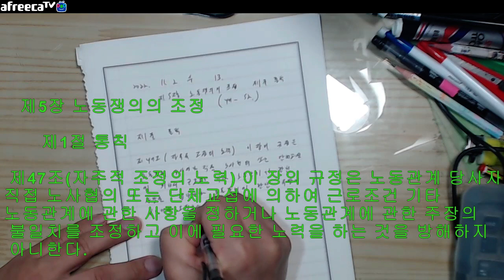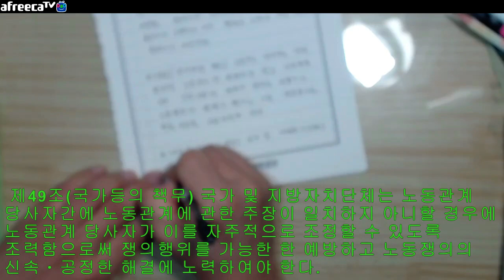자막=2022년11월2일수요일=사마열혈tv노노법알써13=노노법제5장노동쟁의의조정제1절통칙47 52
2022년11월2일수요일=사마열혈tv노노법알써13=노노법제5장노동쟁의의조정제1절통칙(47-52)

입니다

제1장총칙(1-4)
제2장노동조합(5-28)
#제1절통칙(5-9)
#제2절노동조합의설립(10-13)
#제3절노동조합의관리(14-27)
#제4절노동조합의해산(28)
제3장단체교섭및단체협약(29-36)
제4장쟁의행위(37-46)
제5장노동쟁의의조정(47-)
#제1절통칙(47-52)

intro
0 클릭해주셔서 감사합니다 사마열혈tv
노노법 알써
노동조합 및 노동관계조정법
알아보기써보기입니다

오늘은

2022년11월2일수요일=사마열혈tv노노법알써13=노노법제5장노동쟁의의조정제1절통칙(47-52)

입니다
13일차입니다

1
매우 중요한 조문들
바로시작합니다

2

노동조합 및 노동관계조정법 ( 약칭: 노동조합법 )
[시행 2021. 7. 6.] [법률 제17864호, 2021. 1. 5., 일부개정]

       제1장 총칙
 제1조(목적)
 제2조(정의)
 제3조(손해배상 청구의 제한)
 제4조(정당행위)

       제2장 노동조합
       제1절 통칙
 제5조(노동조합의 조직ㆍ가입ㆍ활동)
 제6조(법인격의 취득)
 제7조(노동조합의 보호요건)
 제8조(조세의 면제)
 제9조(차별대우의 금지)

       제2절 노동조합의 설립
 제10조(설립의 신고)
 제11조(규약)
 제12조(신고증의 교부)
 제13조(변경사항의 신고등)

       제3절 노동조합의 관리
 제14조(서류비치등)
 제15조(총회의 개최)
 제16조(총회의 의결사항)
 제17조(대의원회)
 제18조(임시총회등의 소집)
 제19조(소집의 절차)
 제20조(표결권의 특례)
 제21조(규약 및 결의처분의 시정)
 제22조(조합원의 권리와 의무)
 제23조(임원의 자격 등)
 제24조(근로시간 면제 등)
 제24조의2(근로시간면제심의위원회)
 제25조(회계감사)
 제26조(운영상황의 공개)
 제27조(자료의 제출)

       제4절 노동조합의 해산
 제28조(해산사유)

       제3장 단체교섭 및 단체협약
 제29조(교섭 및 체결권한)
 제29조의2(교섭창구 단일화 절차)
 제29조의3(교섭단위 결정)
 제29조의4(공정대표의무 등)
 제29조의5(그 밖의 교섭창구 단일화 관련 사항)
 제30조(교섭등의 원칙)
 제31조(단체협약의 작성)
 제32조(단체협약 유효기간의 상한)
 제33조(기준의 효력)
 제34조(단체협약의 해석)
 제35조(일반적 구속력)
 제36조(지역적 구속력)

       제4장 쟁의행위
 제37조(쟁의행위의 기본원칙)
 제38조(노동조합의 지도와 책임)
 제39조(근로자의 구속제한)
 제40조 삭제 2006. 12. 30.
 제41조(쟁의행위의 제한과 금지)
 제42조(폭력행위등의 금지)
 제42조의2(필수유지업무에 대한 쟁의행위의 제한)
 제42조의3(필수유지업무협정)
 제42조의4(필수유지업무 유지ㆍ운영 수준 등의 결정)
 제42조의5(노동위원회의 결정에 따른 쟁의행위)
 제42조의6(필수유지업무 근무 근로자의 지명)
 제43조(사용자의 채용제한)
 제44조(쟁의행위 기간중의 임금지급 요구의 금지)
 제45조(조정의 전치)
 제46조(직장폐쇄의 요건)

   제5장 노동쟁의의 조정

       제1절 통칙

 제47조(자주적 조정의 노력) 이 장의 규정은 노동관계 당사자가 직접 노사협의 또는 단체교섭에 의하여 근로조건 기타 노동관계에 관한 사항을 정하거나 노동관계에 관한 주장의 불일치를 조정하고 이에 필요한 노력을 하는 것을 방해하지 아니한다.

 제48조(당사자의 책무) 노동관계 당사자는 단체협약에 노동관계의 적정화를 위한 노사협의 기타 단체교섭의 절차와 방식을 규정하고 노동쟁의가 발생한 때에는 이를 자주적으로 해결하도록 노력하여야 한다.

 제49조(국가등의 책무) 국가 및 지방자치단체는 노동관계 당사자간에 노동관계에 관한 주장이 일치하지 아니할 경우에 노동관계 당사자가 이를 자주적으로 조정할 수 있도록 조력함으로써 쟁의행위를 가능한 한 예방하고 노동쟁의의 신속ㆍ공정한 해결에 노력하여야 한다.

 제50조(신속한 처리) 이 법에 의하여 노동관계의 조정을 할 경우에는 노동관계 당사자와 노동위원회 기타 관계기관은 사건을 신속히 처리하도록 노력하여야 한다.

 제51조(공익사업등의 우선적 취급) 국가ㆍ지방자치단체ㆍ국공영기업체ㆍ방위산업체 및 공익사업에 있어서의 노동쟁의의 조정은 우선적으로 취급하고 신속히 처리하여야 한다.

 제52조(사적 조정ㆍ중재) ①제2절 및 제3절의 규정은 노동관계 당사자가 쌍방의 합의 또는 단체협약이 정하는 바에 따라 각각 다른 조정 또는 중재방법(이하 이 조에서 “사적조정등”이라 한다)에 의하여 노동쟁의를 해결하는 것을 방해하지 아니한다.
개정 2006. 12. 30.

②노동관계 당사자는 제1항의 규정에 의하여 노동쟁의를 해결하기로 한 때에는 이를 노동위원회에 신고하여야 한다.

③제1항의 규정에 의하여 노동쟁의를 해결하기로 한 때에는 다음 각호의 규정이 적용된다.

1. 조정에 의하여 해결하기로 한 때에는 제45조제2항 및 제54조의 규정. 이 경우 조정기간은 조정을 개시한 날부터 기산한다.

2. 중재에 의하여 해결하기로 한 때에는 제63조의 규정. 이 경우 쟁의행위의 금지기간은 중재를 개시한 날부터 기산한다.

④제1항의 규정에 의하여 조정 또는 중재가 이루어진 경우에 그 내용은 단체협약과 동일한 효력을 가진다.

⑤사적조정등을 수행하는 자는 「노동위원회법」 제8조제2항제2호 각 목의 자격을 가진 자로 한다. 이 경우 사적조정 등을 수행하는 자는 노동관계 당사자로부터 수수료, 수당 및 여비 등을 받을 수 있다.
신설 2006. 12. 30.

3
법조문은 다중요하구요
써보시면서 암기하시면 좋습니다
모두 모두
중요합니다

노노법
 잘 정리해보자구요

4
늘 감사합니다
사마열혈!

사마열혈tv-비디오로그란에서도만나요!
-클릭
2022아프리카/유튜브에서

바로보기
위 클릭
2022네이버올리기

위클릭